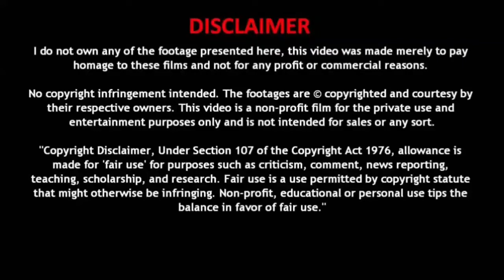Husqvarna E Pilen Concept with 100 km range unveiled | எலக்ட்ரிக் ஊர்திகள்|Electric Oorthigal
வணக்கம் நண்பர்களே,
 பின்வருவனற்றை பற்றி உங்களுக்கு தெரிவிப்போம் !!!
 மின்சார வாகனங்கள்
 மின்சார கார்கள்
 மின்சார பைக்குகள்
 மின்சார ஸ்கூட்டர்கள்
 மின்சார ஆட்டோக்கள்
 மின்சார பஸ்கள்
 மின்சார லாரிகள்
 மின்சார ட்ராக்டர்ஸ்
 Hi friends,
 We will update you about below items,
 Electric vehicles
 Electric cars
 Electric bikes
 Electric Scooters
 Electric Auto
 Electric Buses
 Electric Trucks
 Electric Tractors